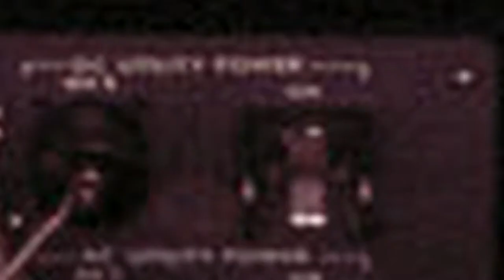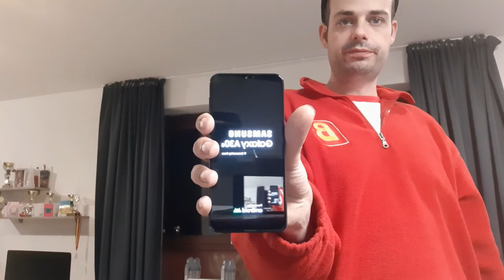YES MIJN NIEUWE GSM IS ER :-) - Vlog 1007 SycoTV